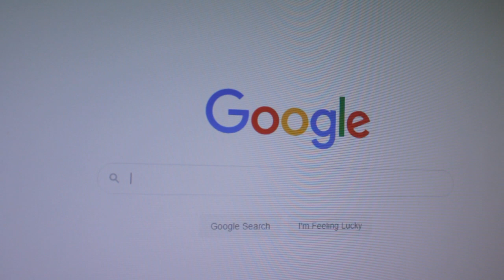G-Armadillo Trailer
The G-Armadillo is a New World placental mammal. The armor allows the G-Armadillo to absorb impact from slams without taking further damage. The ligaments across his joints (especially the ankle) are his only point of vulnerability.